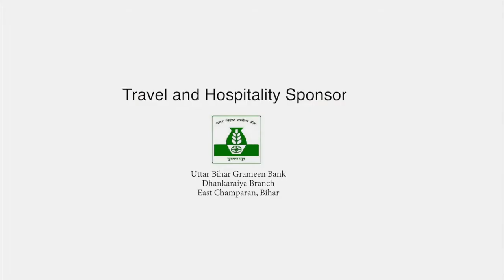Madhubani Painting: Ancient to Contemporary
A Video Produced as a part of Summer Project at National Institute of Fashion Technology, New Delhi